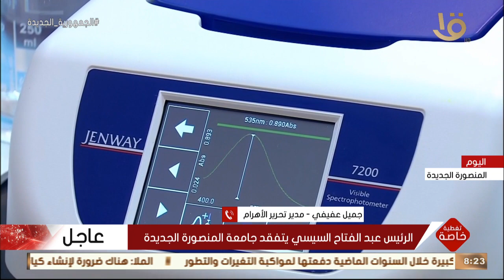تغطية خاصة| جمال عفيفي مدير تحرير الأهرام يوضح مدى أهمية زيارة الرئيس السيسي لجامعة المنصورة الجديدة